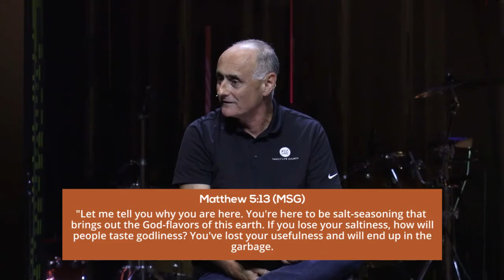Rob Miller - The Power of One More - Family Life Church Lafayette LA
June 29, 2022 - Midweek Service Message